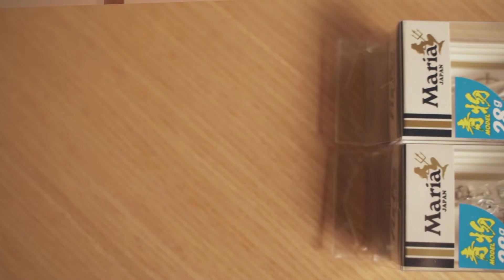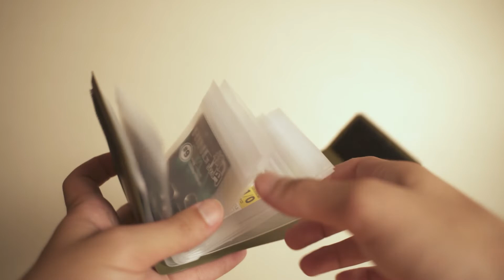2022年春!買ってよかった釣具ベスト3を紹介します！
・森隆農園アカウント

・4代目園主　森 幹也　個人アカウント